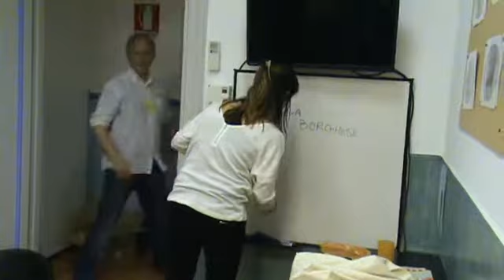2015 Presentazione del contesto: lab di Luigi Micarelli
Uno dei laboratori svolti durante il 21° Seminario Internazionale "Ricostruzione di conversazione: attività che 'conquista' gli studenti" organizzato dalla Dilit International House a Roma il 18 aprile 2015